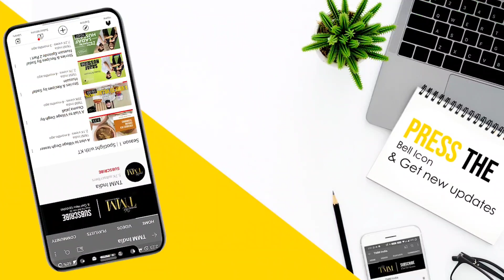Straight from the heart | Kuljeet Singh | Help India Breathe | TMM India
This video is the part of VirtualFundraiser being organized to help save rural India during these tough Covid times. An initiative by The Sikh Chamber of Commerce. Let’s join hands together and help keep India.

Kuljeet Singh has been on the Delhi stage since 1996. He handled backstage for the Partition drama Toba Tek Singh by Khalsa College, where he studied English literature. The following year, Singh became general secretary of Khalsa College's dramatic society Ankur, and then its president.

About
The Sikh Chamber of Commerce (T.S.C.C) is a progressive organization that was found to work towards promoting business and trade activities based on the Sikh principles of Honesty, Integrity, Equality, Oneness, and Service

Magazine: TMM India
Editor in Chief & Publisher: Kartikya Arora
CEO: Faraz Ahmad

As the country continues to tackle the deadly second wave of Covid-19, here's what Kuljeet Singh has to say. The citizens are left helpless as they bear the brunt of the state's failed promises. Who should be held accountable?

Kuljeet singh " Mann ki awaaz"